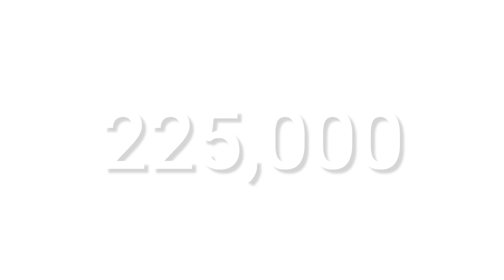Overview of Marketing Qualifications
Welcome to Inspire London College.
Inspire London College is the UK’s leading specialist provider of distance learning professional and vocational courses.
Enhance your potential in the UK's fastest-growing industry with an Ofqual-regulated marketing qualification. Whether you're starting fresh, changing careers, or upskilling, these qualifications open doors to roles like brand manager, event coordinator, and more. Gain the confidence and expertise to excel in the competitive marketing field. Apply now with Inspire London College!